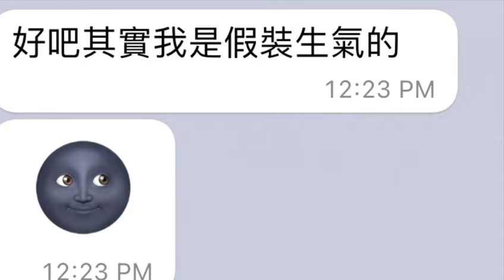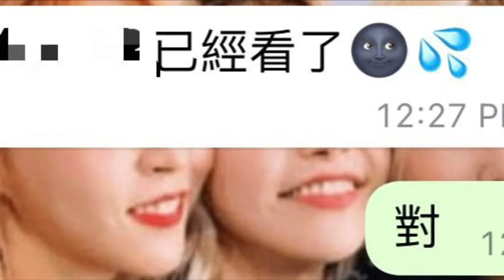惡整我閨(3)